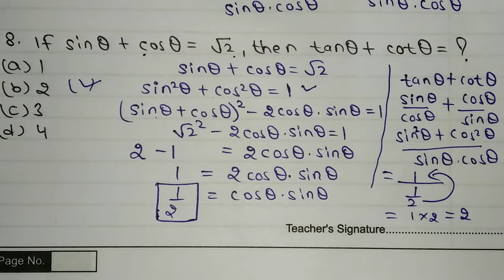If Sinø + Cosø = √2, then Tanø + cotø=? | Sample paper question no. 08 CBSE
If Sinø + Cosø = √2, then Tanø + cotø=?